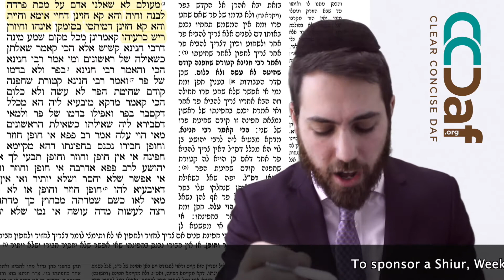Daf Yomi Clear & Concise: Yoma 49 [5.30]